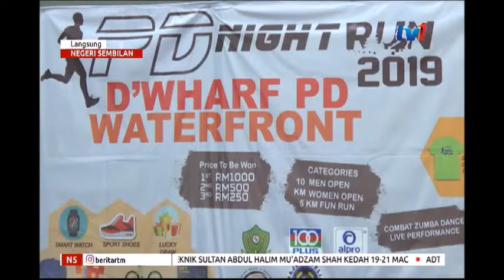N5 – LANGSUNG DARI NEGERI SEMBILAN [13 MAC 2019]